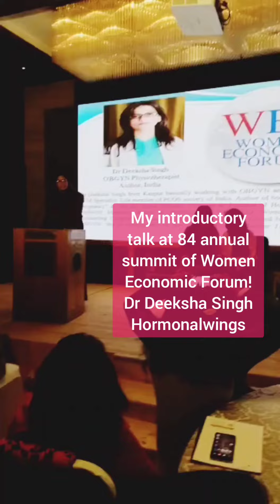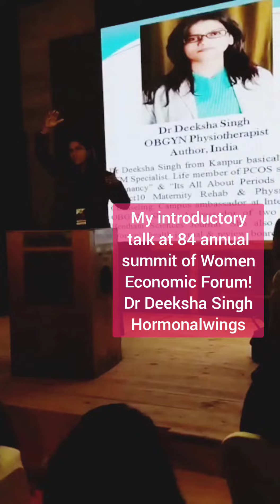Dr Deeksha Singh Keynote Introductory talk in 84 annual summit in Women Economic Forum 2022!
My introductory talk at 84 annual summit of Women Economic Forum! Dr Deeksha Singh Hormonalwings